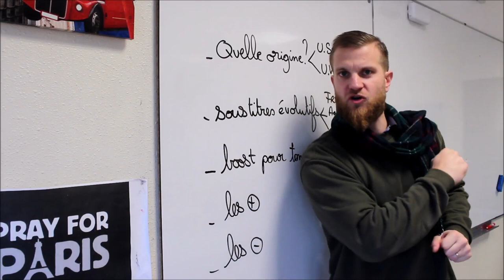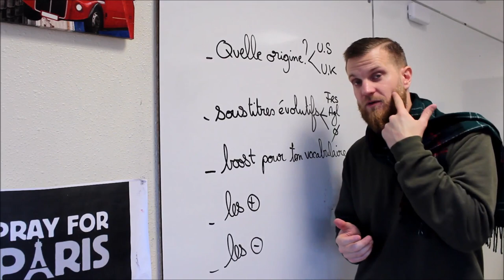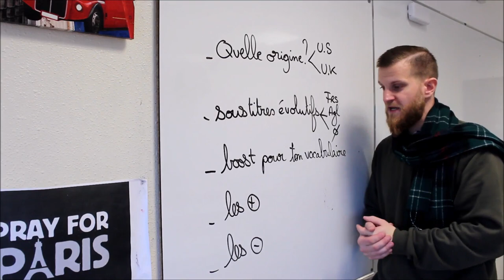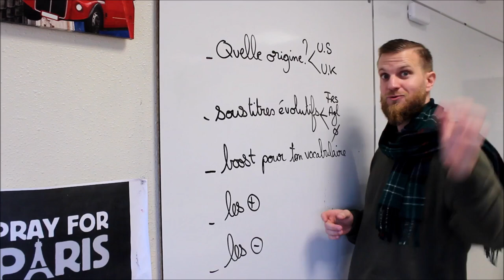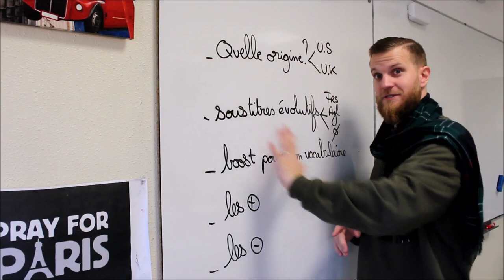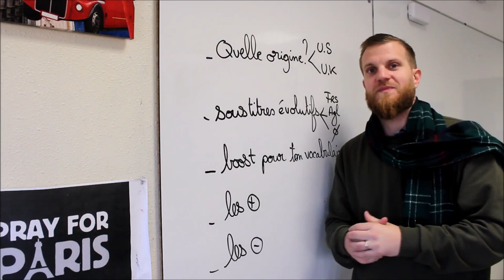Apprendre l'anglais grâce aux séries, est-ce vraiment une bonne idée?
A propos de cette vidéo: Apprendre l'anglais grâce aux séries, est-ce vraiment une bonne idée?
- Distingue l'origine (US ou UK)
- Mettre des sous-titres évolutifs
- Boost ton vocabulaire
- les +
- les -

Tutoriel d'anglais
devenir bilingue
comprendre l'anglais
comprendre les anglais
astuces anglais
be-lingue
belingue
bilingue